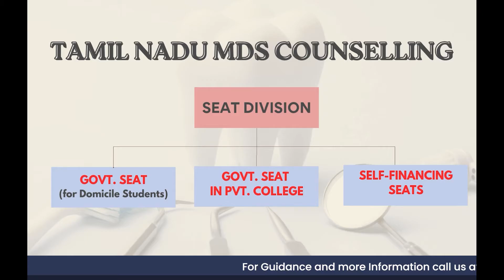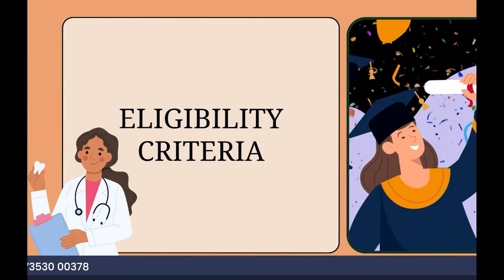Tamil Nadu NEET MDS Counselling Procedure 🦷 | Step-by-Step Guide by Dr. Pratiksha Gupta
Confused about the Tamil Nadu NEET MDS Counseling Process? 🤔 Don’t worry! Dr. Pratiksha Gupta, Our Senior Quality and Research Expert, is here to guide you through every step of the way! 📝

1️⃣ Detailed explanation of the counseling registration process
2️⃣ Tips for document verification and eligibility criteria
3️⃣ Expert advice to help you secure your dream dental seat! 🌟

Whether you're applying for clinical or para-clinical seats, this video will help you understand everything about the Tamil Nadu MDS admission process. 🎓 Let’s make your journey smoother with accurate guidance and expert tips!

0:00 – Introduction
0:41 - Overview & Types of Seats
2:11 - Eligibility & Non- Eligibility Criteria
3:00 - Registration & Security Fees
3:24 - Documents Required
3:55 - Steps for NEET MDS Counseling
5:44 - Terms & Conditions
7:15 - Conclusion